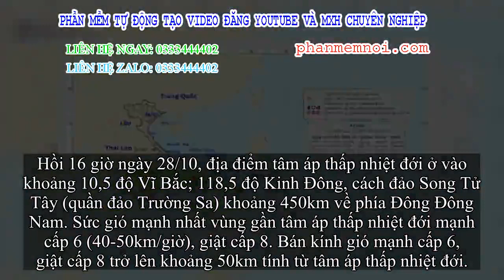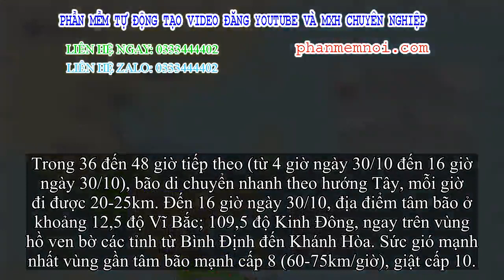✅ Vùng áp thấp trên Biển Đông đã mạnh lên thành áp thấp nhiệt đới